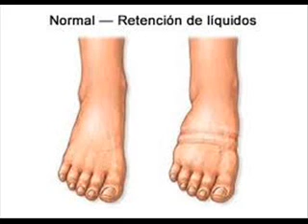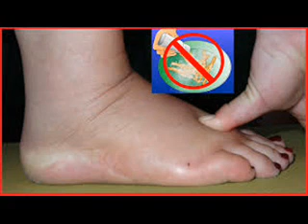Cómo eliminar la hinchazón y retención de agua